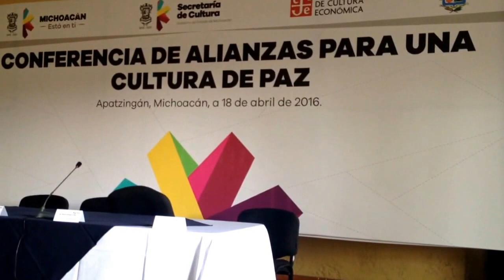Apatzingán Cultural miguel de la cruz cultura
Imágenes del Centro Cultural del Fondo de Cultura Económica de Apatzingán, donde ofreció una conferencia Jorge Melguizo, Ex Secretario de Cultura Ciudadana de Medellín, que durante su gestión construyó Parques Bibliotecas en zonas con alto índice de delincuencia. Medellín 20 años después, redujo el número de muertes violentas 95%.